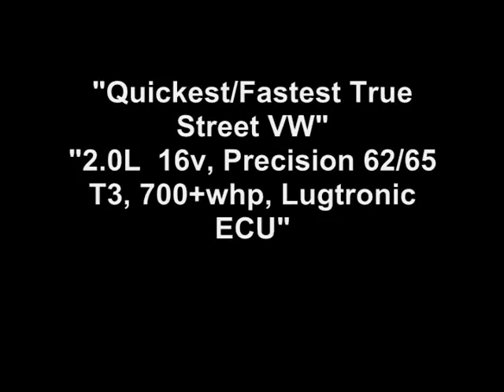Lugtronics VW GTI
Lugtronics VW GTI 9.73@151, at the World Cup Finals 2010 at MIR. sets record for the worlds quickest and fastest True Street VW